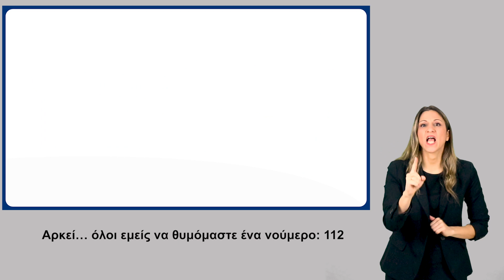112 σποτ ΑμΕΑ- ΜΕΡΟΣ 1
112 σποτ ΑμΕΑ-ΜΕΡΟΣ 1